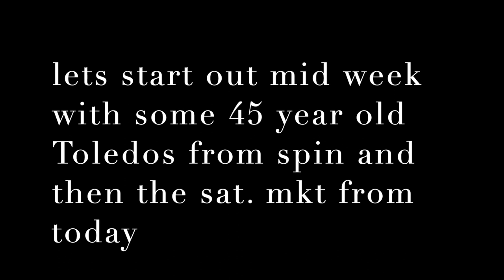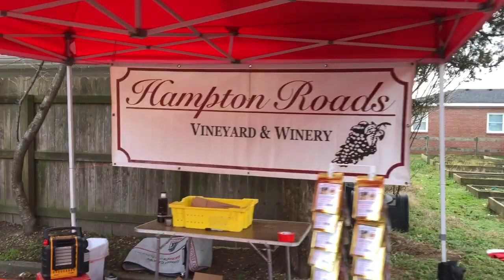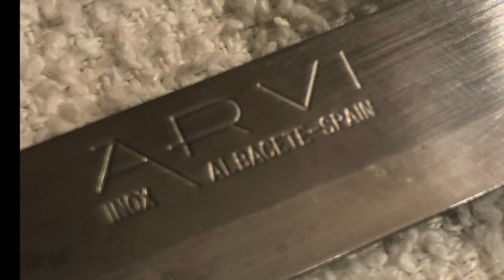Old Beach Farmers Market today and some blades from midweek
market was better than we expected with the cold virginia day on the coast.

thank you Eddie, they loved the new handles.

Stavrscoop
go pro hero silver 2019 camera